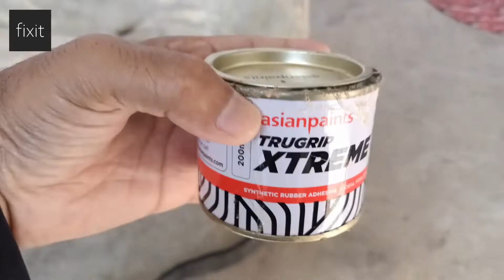How to make Carbon Fibre Motorcycle Fairing at home_Hero Glamour [Part 3]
Hello Friends,
In this step-by-step tutorial, you'll learn how to make a custom carbon fiber motorcycle fairing right from your own home! In Part 1 of this series, we'll cover everything you need to know about preparing the mold, laying up the carbon fiber, and curing the final product.

You don't need any prior experience with carbon fiber fabrication or advanced tools to make this project a reality. We'll show you all the techniques and materials you need to make a professional-grade motorcycle fairing that is both lightweight and stylish.

Whether you're looking to upgrade your current motorcycle or just want to learn a new DIY skill, this video series is perfect for you.

If you have any questions or comments about this video, please leave them below!

Fibreglass Sheet
Polyster Resin

What is the fairing on a motorcycle?
Why is it called a fairing?
Is a fairing worth it motorcycle?
Where are the fairings on a motorcycle?
How much difference does a fairing make?
What is the front of a motorcycle called?
How do you reduce wind buffeting on a motorcycle?
How do you fix motorcycle fairings?
How do you make fairing for bike?
How to make fairing for bike?

For latest updates and queries-

CREATOR and EDITOR- Omkar Lamba
ASSISTANCE- Ashwani